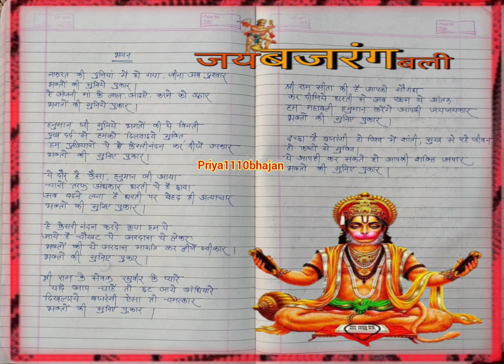HanumanBhajan2023 ! एक दुखी भक्त की हनुमान जी से विनती🙏 !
balaji ka bhajan 2023
bajrangbali bhajan 2023Nafrat ki duniya me ho gaya jeena ab dushvar